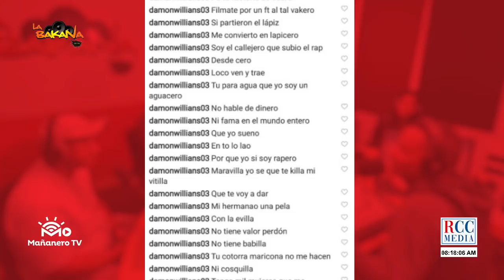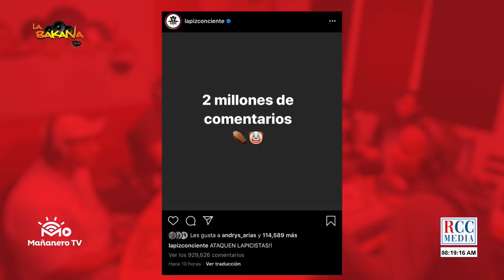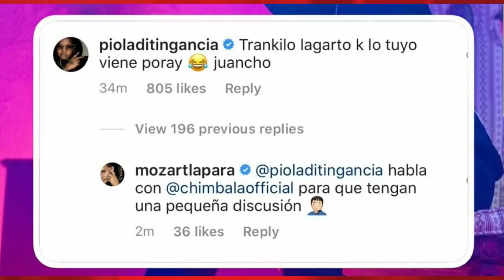Boli en Tenis al congreso ? 🤔- 2 Millones al Lapiz - Nuevos funcionarios de Abinader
Deja tu comentario y puede ser leído en el programa